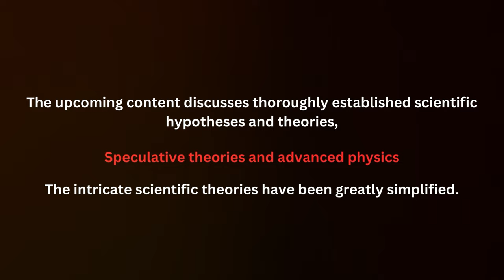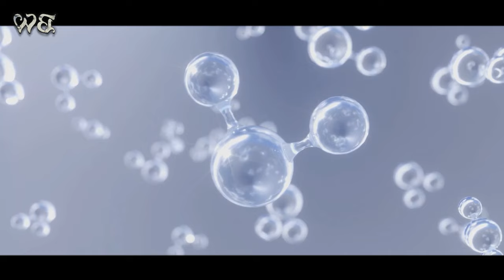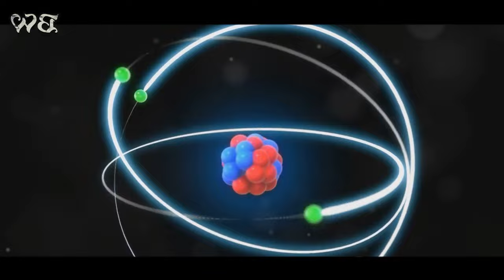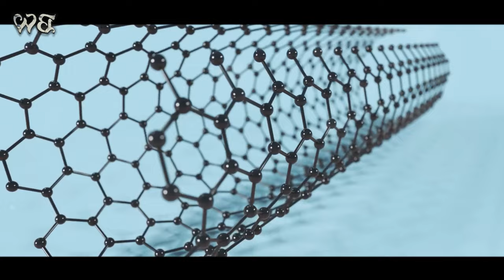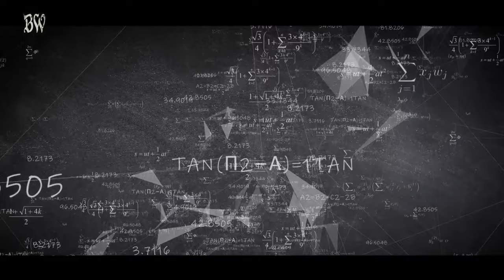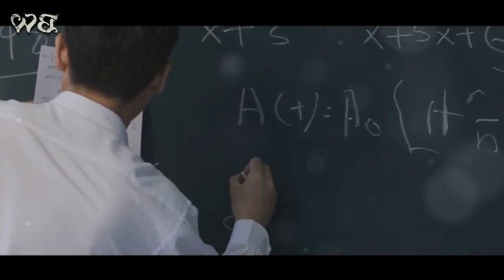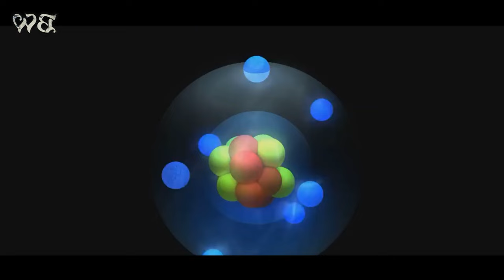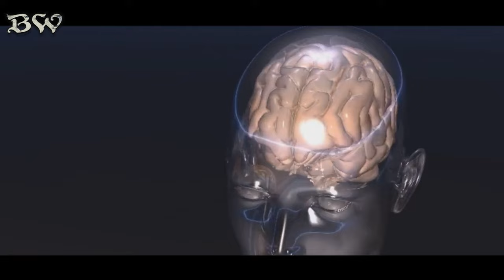Why is there SOMETHING rather than NOTHING?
Why is There Something Rather Than Nothing? Exploring Reality, Creation, Multiverse, God, and "Nothing"

Why does anything exist? What was there from the very beginning? Total emptiness? Or did something exist out of necessity for all eternity? Could there have been a pivotal moment when "nothing" evolved into "something"? Why not complete emptiness? Is reality eternal? If not, would it at some point surrender itself to eternal absence? Is total emptiness even possible? If reality is brought into existence, does it require an external driver to initiate its being? Is its creation natural or supernatural? What's the purpose behind reality? Does it just exist for no reason? What lies at the very core of existence? What's behind the genesis of it all? Is our universe just one fragment of reality, or is it everything that exists? What triggered the creation of our universe? Was it a random process? Is it an effect, a product of something more fundamental? What's the mechanism behind a universe generator? What does the realm that precedes our universe even look like? Why did the sequence of events that led to the current state of the universe occur, and why this specific sequence was chosen over any other possibility? Reality could have been buried deep within eternal non-existence. Yet, against all odds, reality prevails… Why existence?

Join us as we explore the closer existence truth behind this profound inquiry and challenge our understanding of reality. Dive into the depths of metaphysics and contemplate the nature of being with us.

Don't miss out on this enlightening journey into the heart of existence.

A lot of hours have been devoted to crafting this video. Replicating such quality in future episodes would be a formidable task without your assistance.

Chapters:
00:00 Intro
01:32 The birth of the universe
11:45 The Fractal Multiverse
18:52 The Universe_ A Home Tailored for Us
28:54 Universe from Nothing
39:09 Mathematical Universe Theory
50:17 The Supreme Divine Creator (God)
59:51 Reality Creating Itself
01:09:57 Conclusion